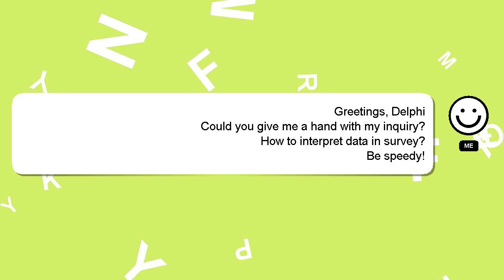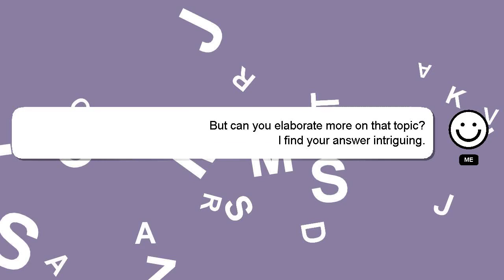How to interpret data in survey?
Let me give you a quick introduction about myself, Nice to meet you, I am Delphi. I can help you find the answers you are looking for. - How to interpret data in survey?

If you require more detailed information, please don't hesitate to comment or chat with me. Your answer will be appreciated and acknowledged with a 'heart' from me.

*2 What we are experimenting :*